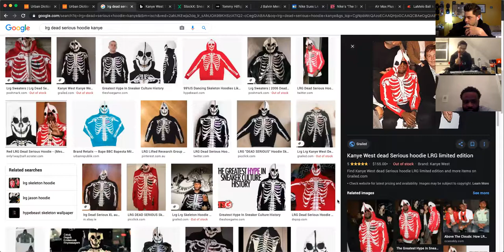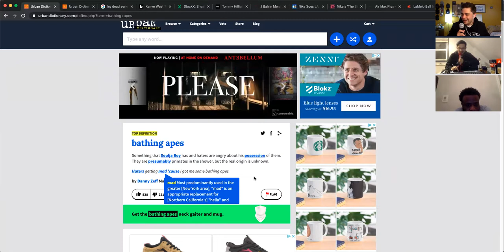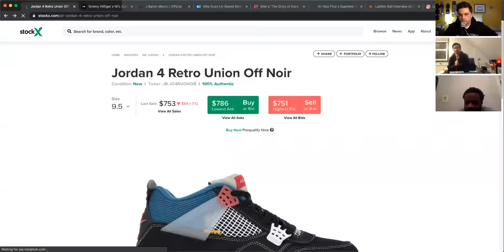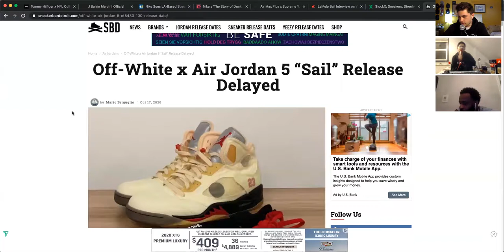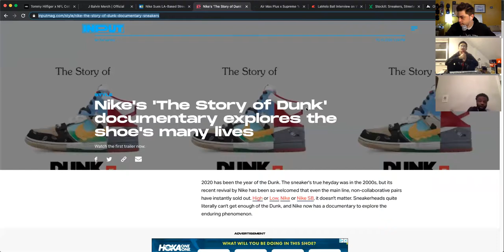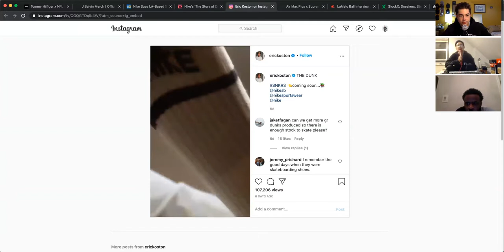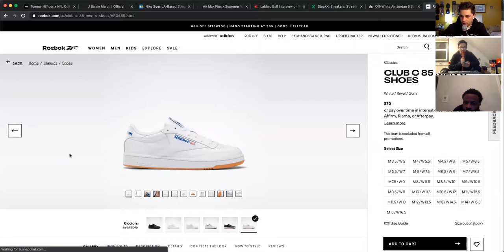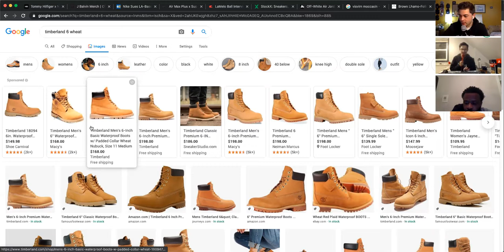Sup? Ep. 135 - Dead Serious Dunk-umentary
@suppodcast Episode 135 - Dead Serious Dunk-umentary

Show Discussion Links :

DEAD SERIOUS HOODIE

KANYE JOE ROGAN

UNION 4

WARREN vs NIKE

STORY OF THE DUNK